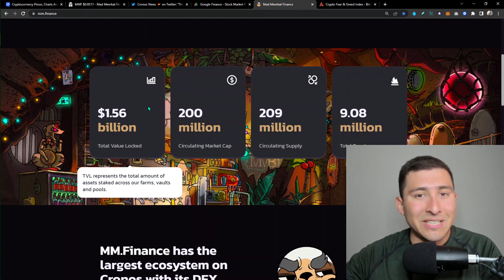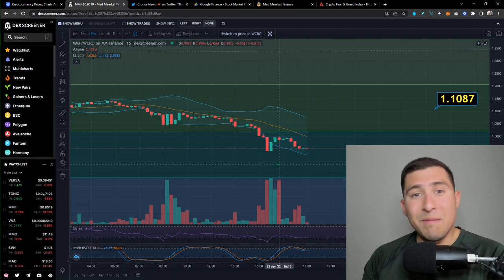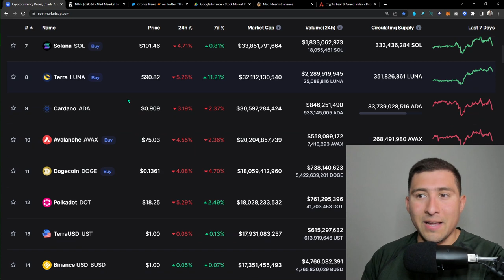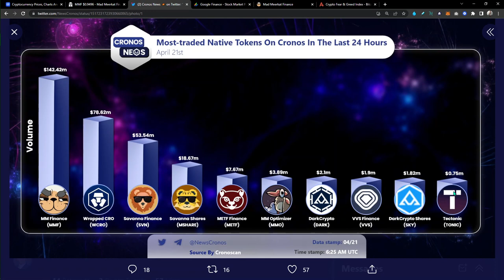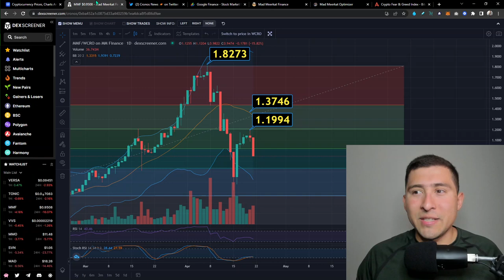WHY are Cronos Crypto DOWN? MM Finance, Tectonic, VVS Finance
MM Finance is an AMM & DEX on Cronos Chain that offers fee rebates via trade mining. We have the lowest trading fees on Cronos Chain. On top of that, we are the FIRST to introduce Protocol Owned Liquidity (POL) into our DEX! MM.Finance has the most complete and holistic ecosystem on Cronos Chain with its AMM/DEX, Yield Optimizer & NFT.